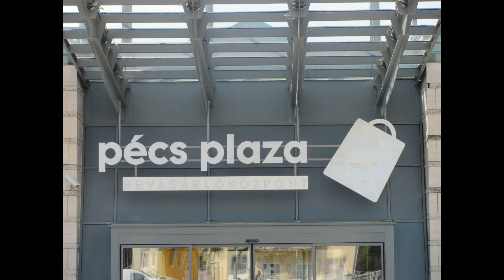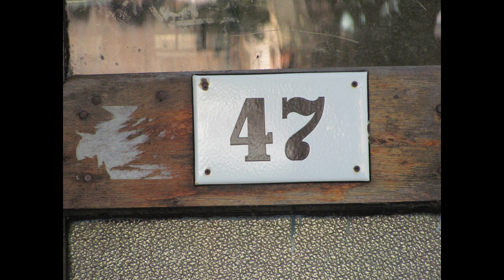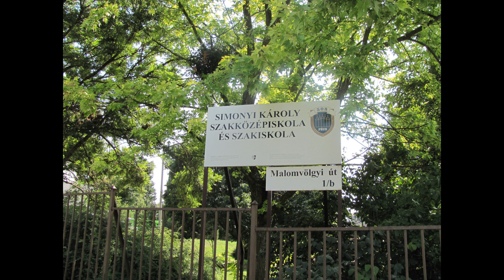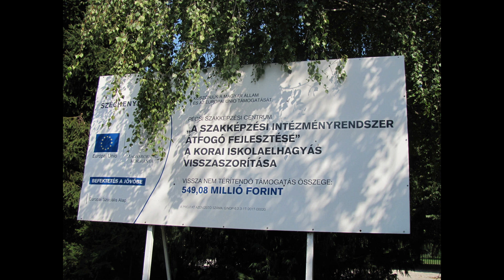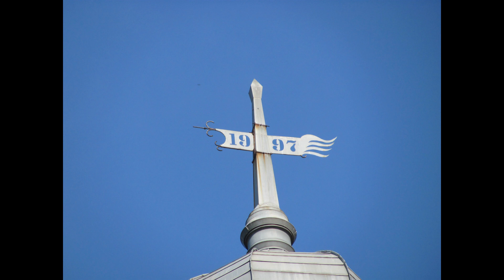Kerékpártúra 2023 Pécs Zenével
Nagyon örültem hogy 2023 ban is sikerült teljesitenem ezt a távolságot . Remélem hogy 2024 ben is sikerülni fog amikor meglátogatom édesapámat Pécs-en.